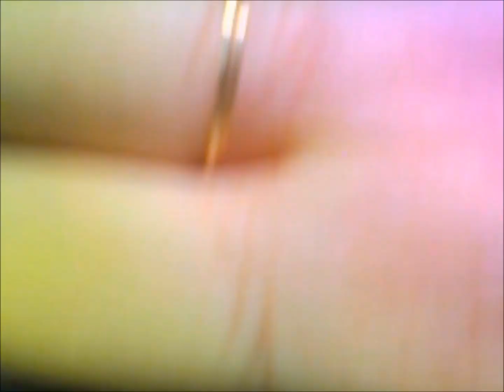Reiki ASMR|| Boundaries and People Pleasing|| Protect your energy, Hooponopono, crystals, light code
Hello beautiful beings! Today's session is a distance Reiki ASMR healing to protect your energy through toxic relationships with yourself and others. If you find yourself tired and unhappy after being around certain people or crowds, and you often find it hard to tell people "no", this session will be helpful to you to build your boundaries and to shine your light again.

Ho'oponopono is an ancient Hawaiian practice of being that uses powerful affirmations which are life changing words that can allow you to have more peace in your mind and heart if repeated or listened to often. The name Hooponopono itself means "to make right".

And of course, this session is intended to be relaxing and allow you to rest, find a moments peace, and perhaps even drift off into sleep.
Love yourself, shine your light, keep peace in your heart.
Blessings,
Ambyr

 Much love and gratitude for your support 🙏✨

Sounds/visual triggers include: Misting with spray bottle, crystal tapping, breathing, match, whispering, hand movements

Headphones are recommended for the best sound quality

00:00 Introduction to session
3:57 Copal leaves (with sage) cleansing to clear aura of other people's energy and prepare for healing
09:04 Empath aura spray to thicken and protect aura and prevent negativity from attaching
10:53 Connecting to Reiki to draw symbols to protect, remove blockages, and align to higher self
13:20 Light code explanation and transmission
15:30 Ho'oponopono affirmations with pyrite
20:33 Yellow onyx pyramid for potential, connection with happiness and our true essence
23:04 Heliodor crystal for joy, healing, and resisting manipulation
26:24 Obsidian for cutting through toxic relationships and protecting our energy

About me:
I am an attuned Reiki Master Practitioner and intuitive tarot reader who loves ASMR as a healing modality as well as helping the collective in any way that I can. I've been reading and practicing esoteric arts from a very young age as it felt very natural to me, and I want to share my knowledge and abilities with as many people as I can. ASMR calms the nervous system and has a meditative effect on the brain which opens our energy to healing more easily.